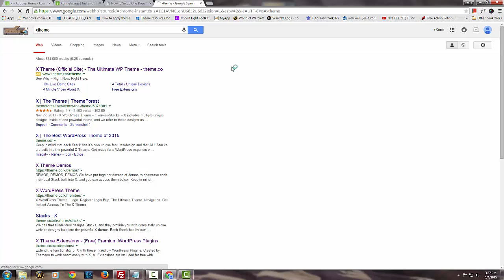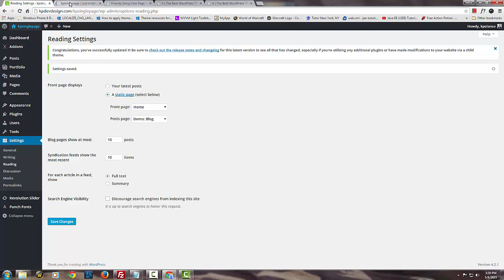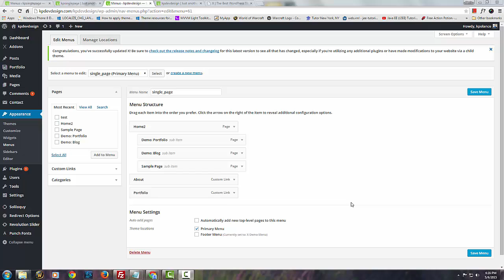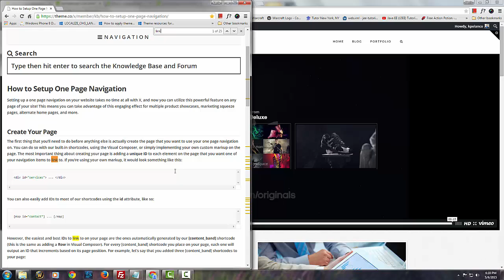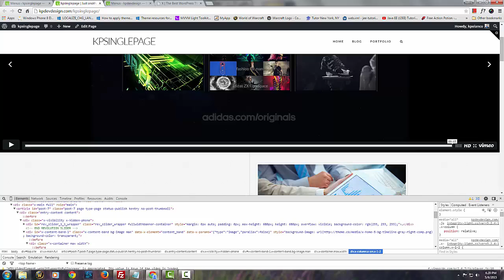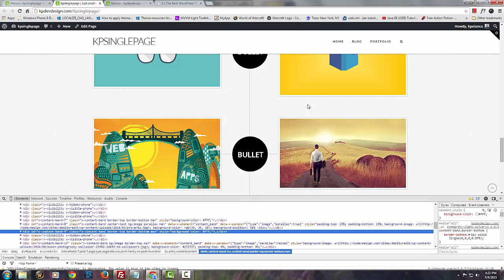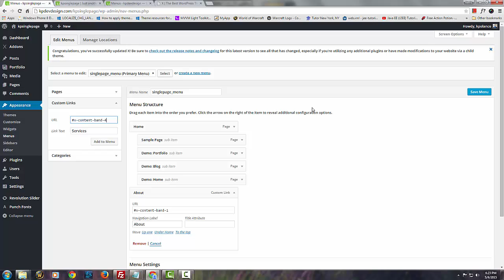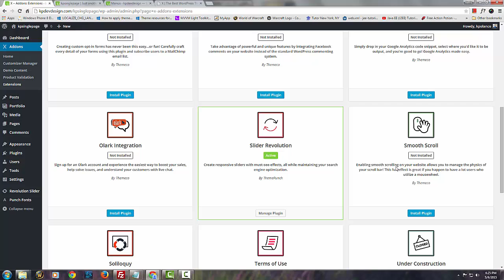How to setup home page and single page layout xtheme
This video will show you how to setup a single page layout and configure your home page as the frontpage